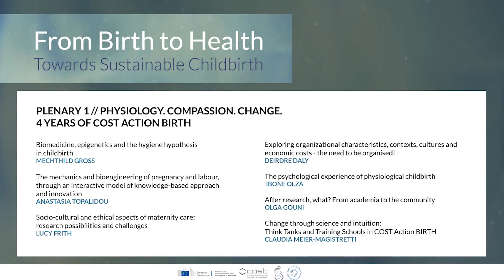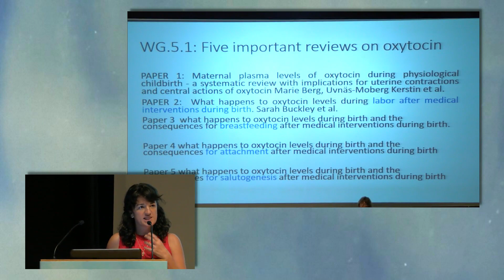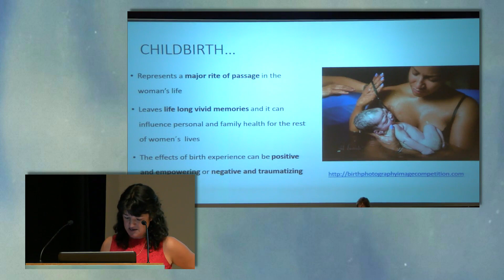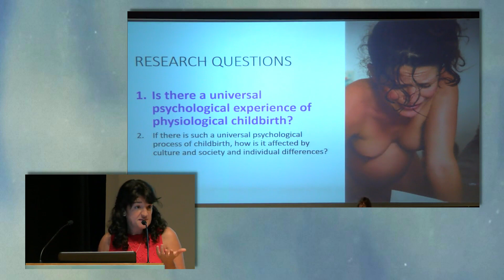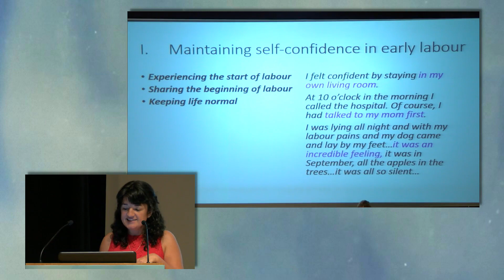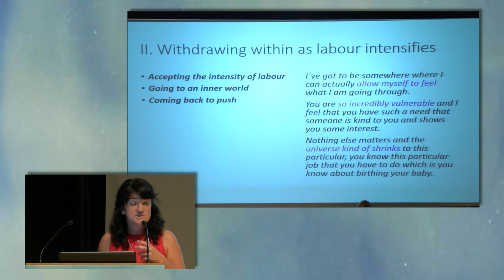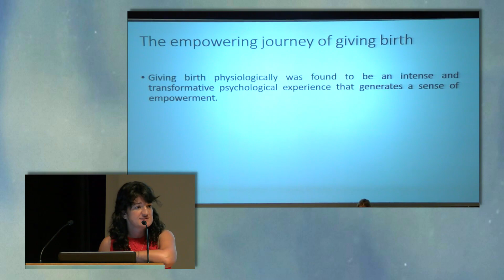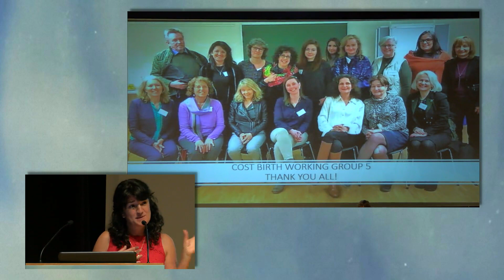La experiencia psicológica del parto fisiológico. Ibone Olza.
Ponencia (en inglés) de Ibone Olza, cofundadora de El Parto es Nuestro, en el Congreso From Birth to Health celebrado en Lisboa en septiembre de 2018.